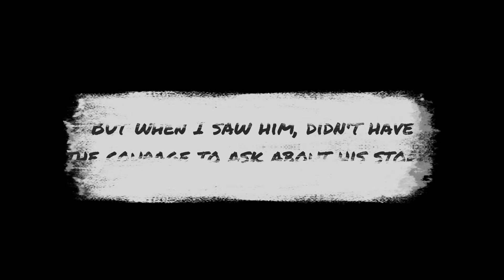VE Project MEN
When I heard him on the phone, he had a warm male voice.
But when I saw him, didn't have the courage to ask about his story.
Kiedy usłyszałam go przez telefon, miał ciepły, męski głos.
Ale kiedy go zobaczyłam, nie miałam odwagi zapytać o jego historię.